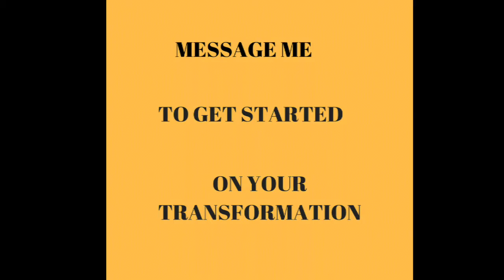🤸I can do ANYTHING!💃🏅🤹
At least that's how I felt after my pre-workout  liquid 🏅gold.
Then I crushed that workout!😀
I 💖 when that happens, don't you?
Have you been feeling like YOU can do anything, too?
No?😲
com/coach-training and let's change that. We deserve to feel like superheroes.💪